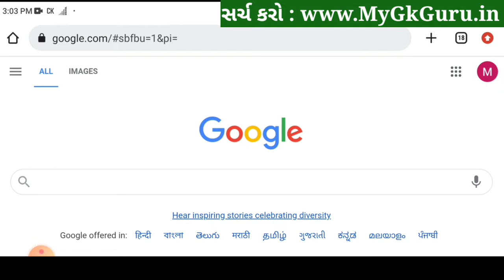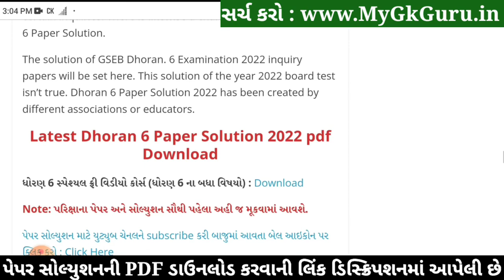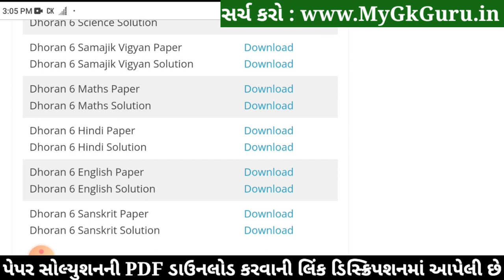STD 6 Sanskrit Paper Solution 2022 80 Marks October Dhoran 6 Sanskrit Paper Solution 2022 STD 6